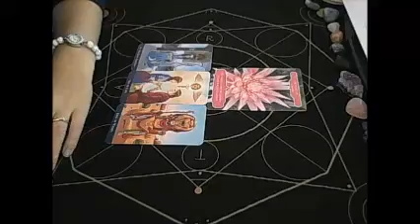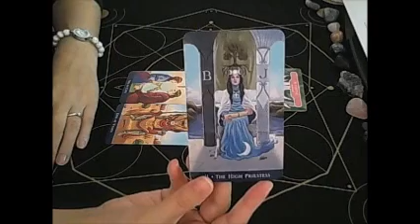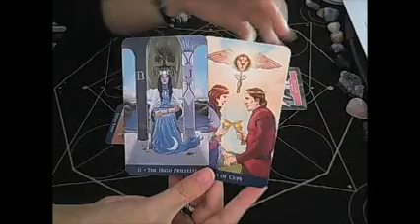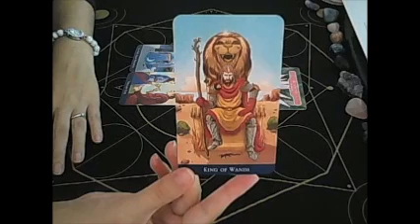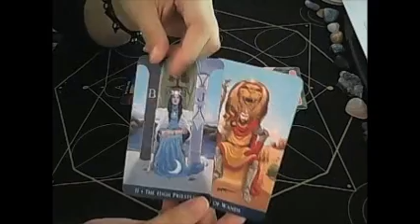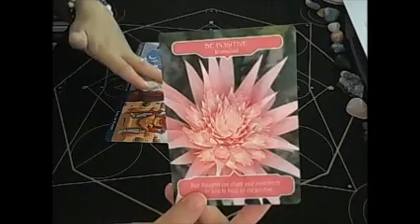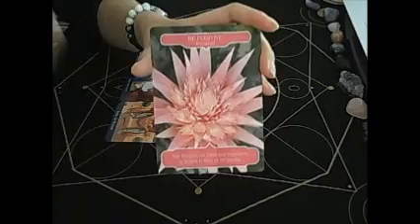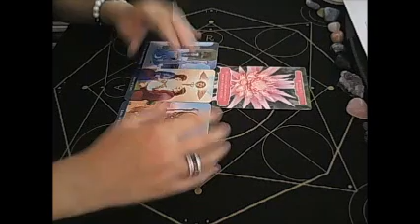Daily advice July 13th 2017